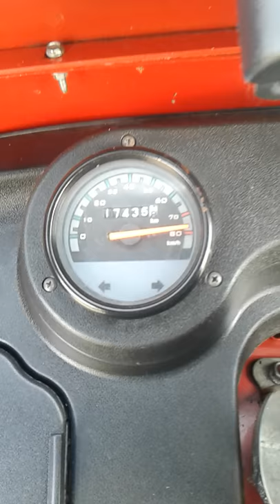Bajaj RE 205 top speed